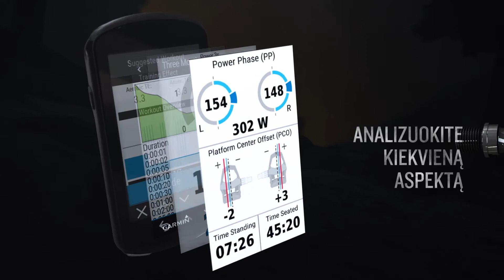„Garmin Rally XC“: galios matuokliai bekelei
Galios matuokliai „Rally™“ yra patikrinti ekstremaliomis sąlygomis, tad iššūkius įveiks drauge su jumis. Specialiai bekelės trasoms sukurtas „Rally XC200“ su dviem jutikliais dera su SHIMANO SPD plokštelėmis ir matuoja visą galią, mynimo dažnį, kairės / dešinės pusės balansą ir kitus parametrus.